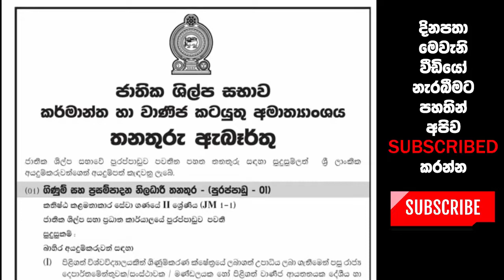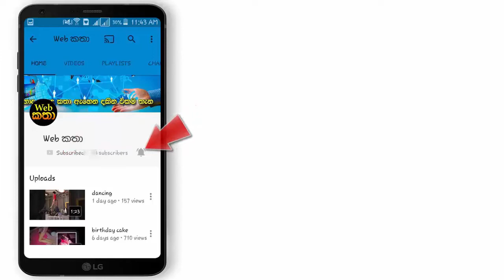කර්මාන්ත හා වාණිජ කටයුතු අමාත්‍යංශය